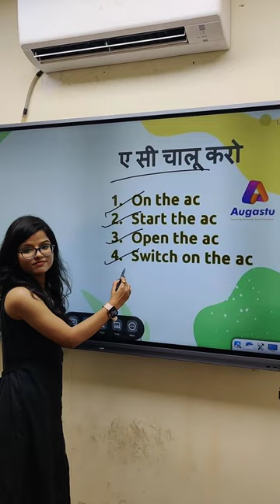Comment Your Answer and Subscribe to Us to Upgrade Your Skills.